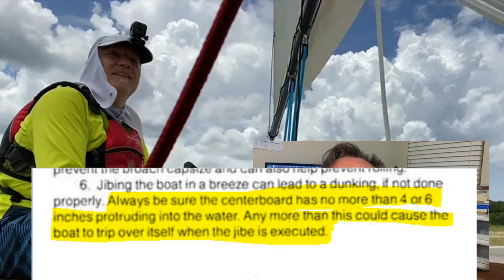Harpoon Dreams 41: Disaster!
Dave dissects his capsize of 6/27/21